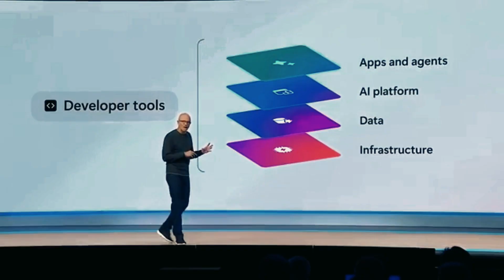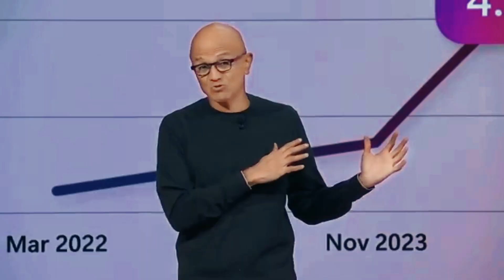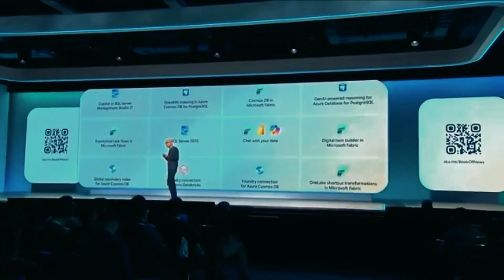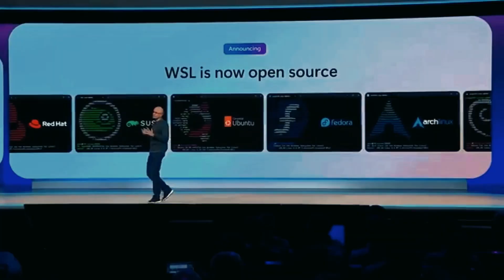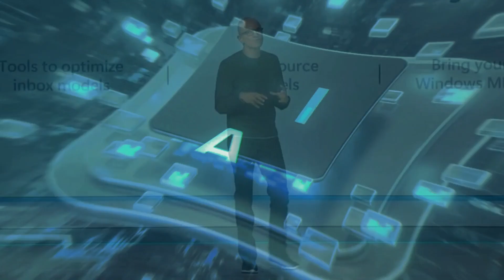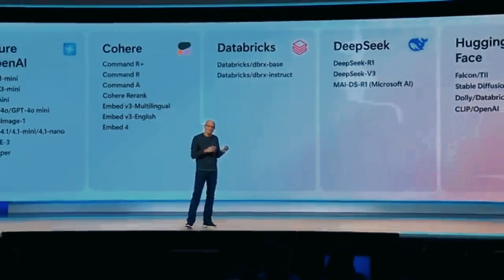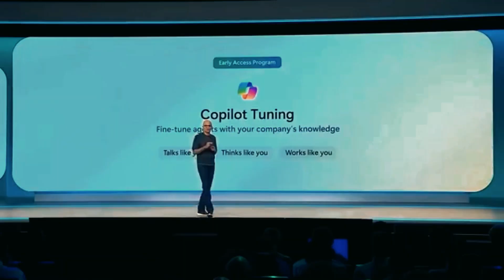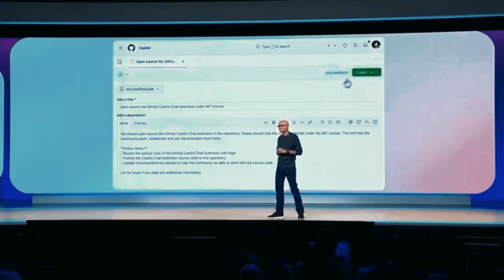Build 2025 KEYNOTE: Everything You Need to Know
🚀 Key Highlights from Microsoft Build 2025
GitHub Copilot Evolves into a Comprehensive AI Coding Agent
Microsoft transformed GitHub Copilot into a full-fledged AI coding assistant, enhancing development workflows by providing more intelligent code suggestions and integrations.

Introduction of Windows AI Foundry
A new platform enabling developers to build and deploy advanced AI capabilities within local Windows environments, facilitating more efficient AI application development.

Enhancements to Microsoft 365 with Copilot Tuning and Multi-Agent Orchestration
Microsoft 365 received updates focusing on refining Copilot's capabilities and introducing multi-agent orchestration to streamline productivity and collaboration.

Launch of the NLWeb Protocol
A new protocol designed to facilitate natural language interactions on the web, aiming to make web experiences more intuitive and accessible.

Expansion of Azure AI Foundry
Azure AI Foundry was significantly expanded, now offering over 1,900 models, including integration with Elon Musk's Grok 3 AI, providing developers with a broader range of tools for AI development.

Open-Sourcing of Windows Subsystem for Linux (WSL)
Microsoft announced that WSL will become open-source, promoting greater transparency and encouraging community involvement in its development.